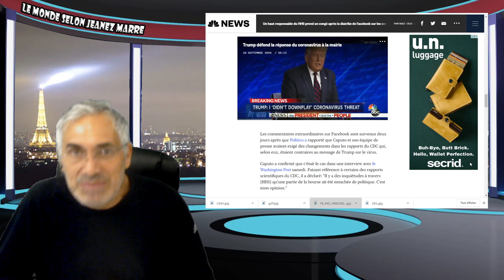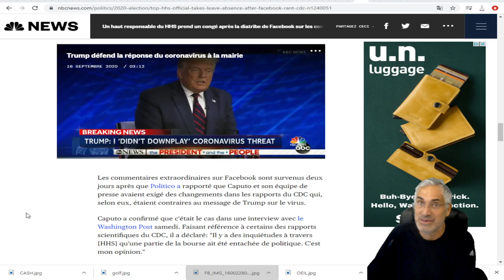CE QUI SE PASSE AUX ÉTATS-UNIS SOUS TRUMP DEVRAIT TOUS NOUS INQUIÉTER.